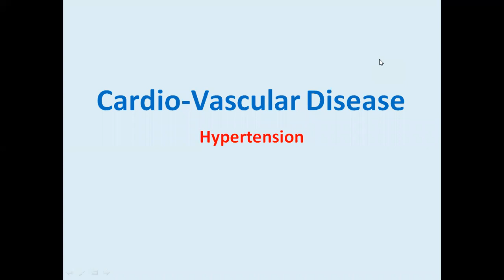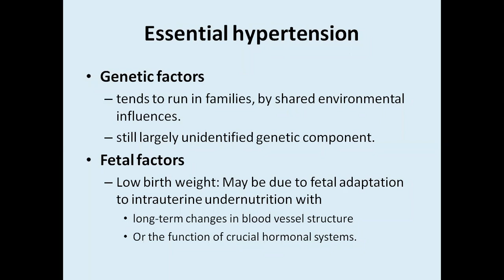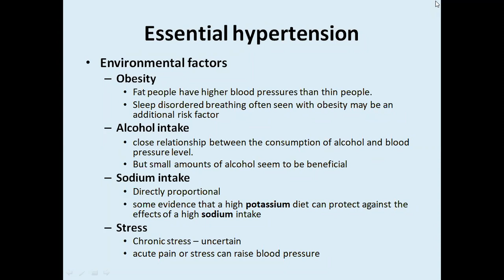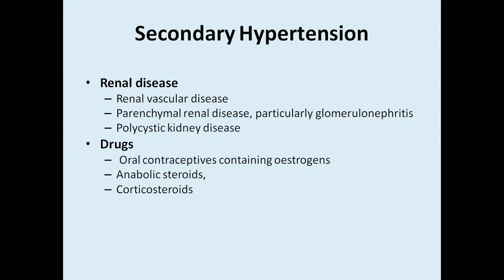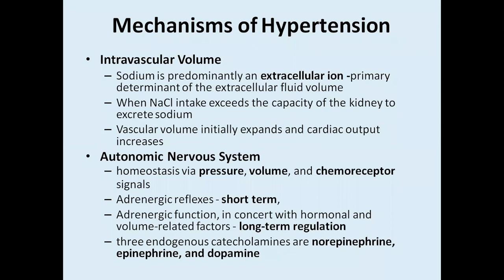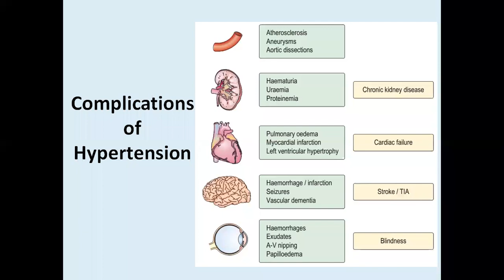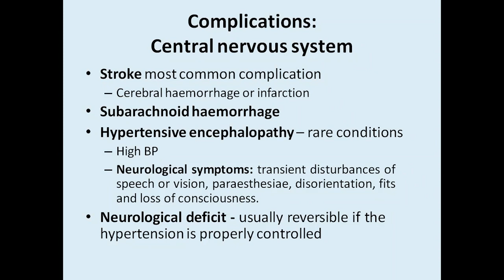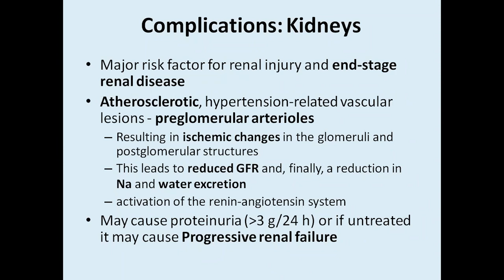hypertension part 1